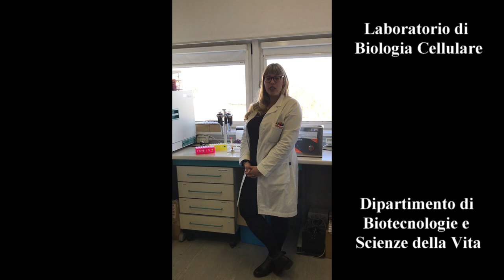Laurea magistrale in Biotecnologie molecolari e industriali: la testimonianza di Federica Gamberoni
Federica racconta la sua esperienza di studentessa magistrale